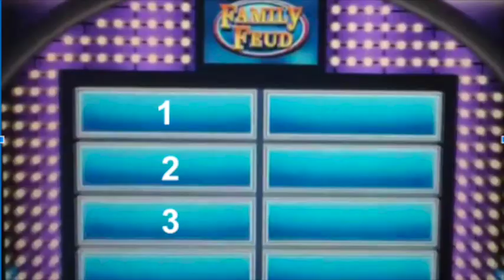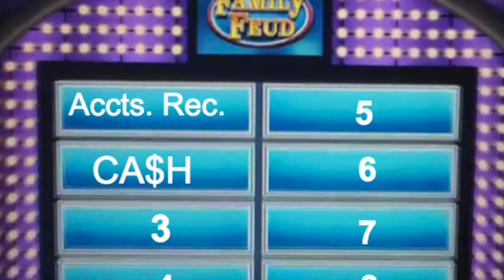Accounting 221 Family Feud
Extra Credit Video for Accounting 221 with Catherine Lowry